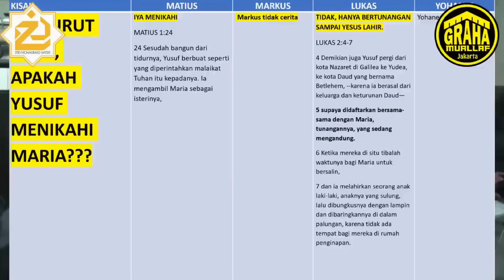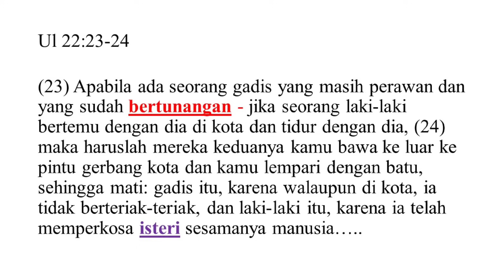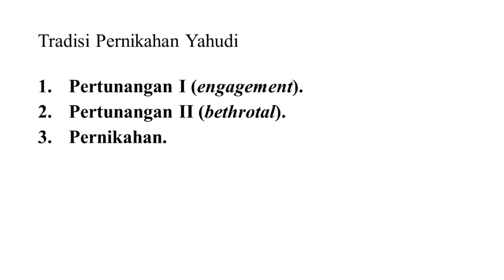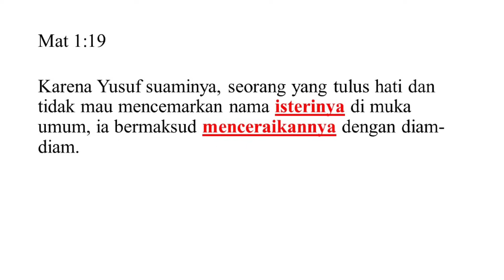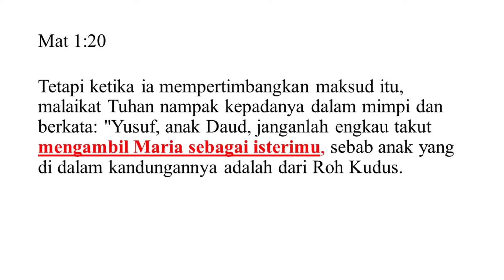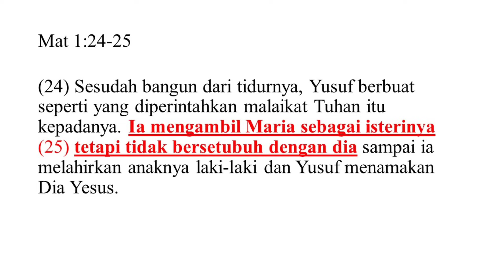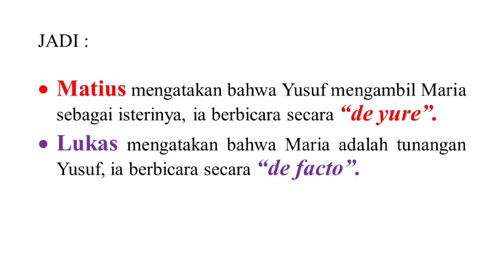Pdt. Esra Soru : DONDY TAN TIDAK PAHAM BUDAYA - TAPI SOK PINTAR!!!